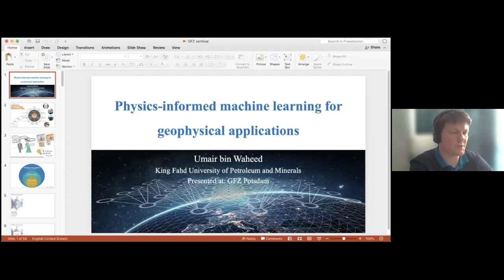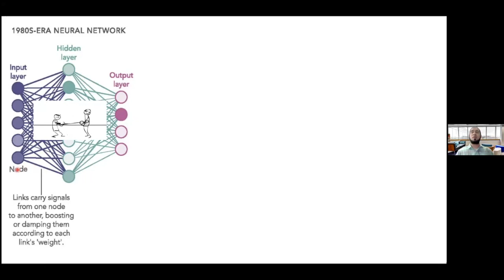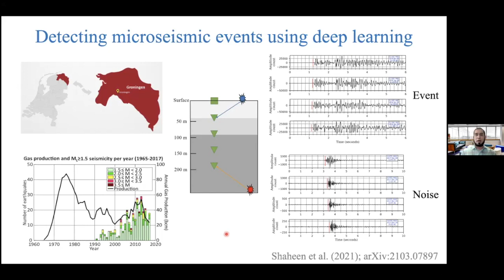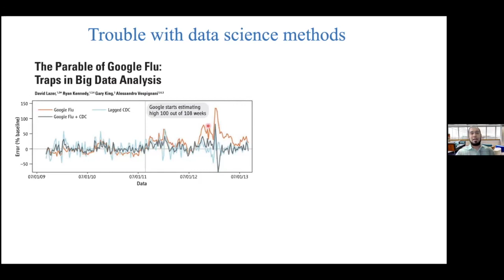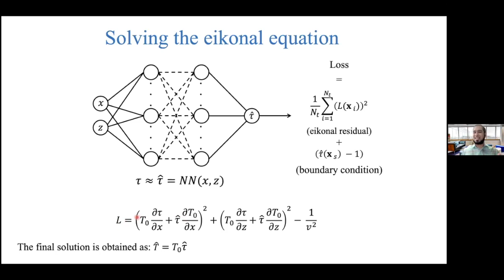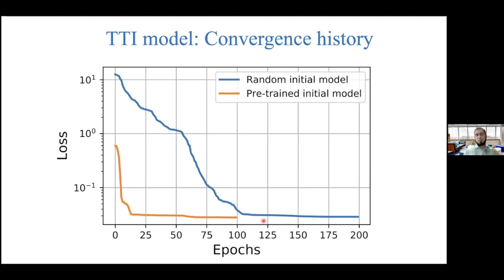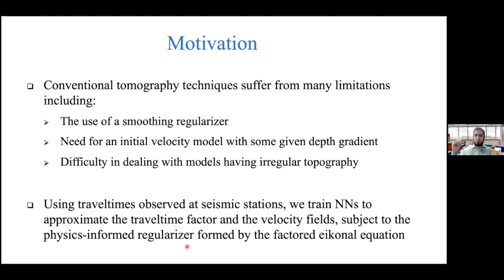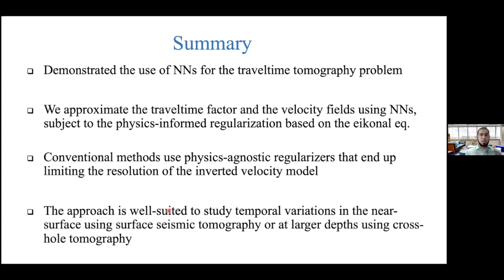Physics-informed machine learning for geophysical applications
Talk given at the GFZ Helmholtz Center Potsdam